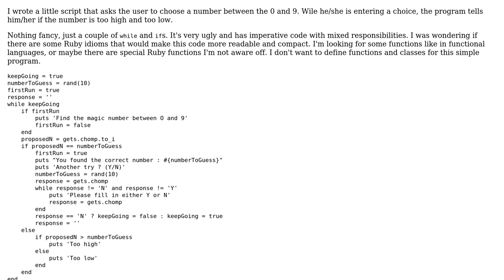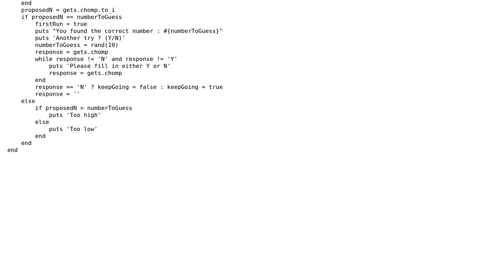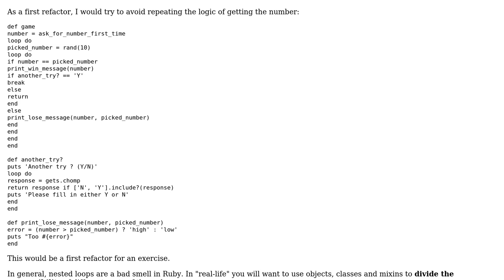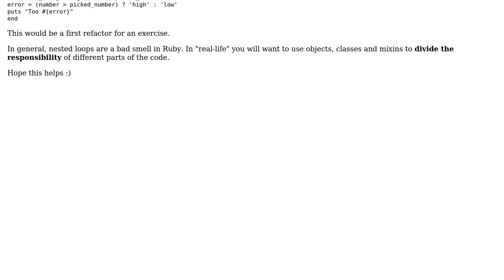Code Review: Choosing a magic number between 0 and 9 (2 Solutions!!)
Code Review: Choosing a magic number between 0 and 9

With thanks & praise to God, and with thanks to the many people who have made this project possible! | Content (except music & images) licensed under CC BY-SA | Music | Images & others | With thanks to user Tomasz Jasku?a user tokland user raviolicode user 200_success and the Stack Exchange Network Trademarks are property of their respective owners. You are responsible for your own actions.